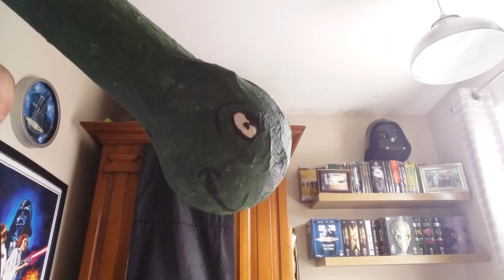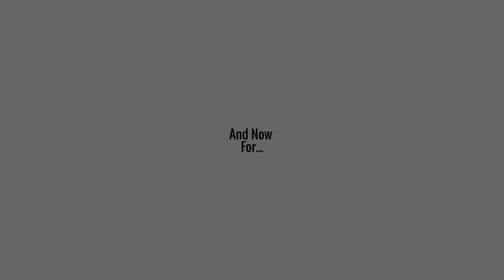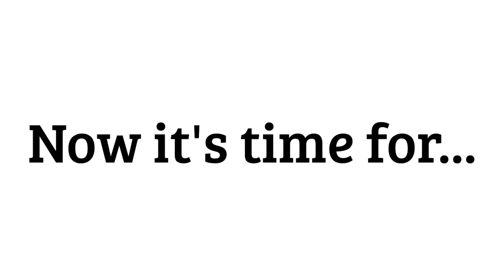The Stabby The Clown Show: Hygiene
Series 5 Episode 5. In this episode Stabby, James and Frank talk about hygiene and how important it is and you not get diarrhea. We also have a weekly word of the week guest. So if you like this video give it a big thumbs up and share. Thanks.

Don't forget to subscribe to my channel and to see what i get up to outside of the youTubeiverse and to stay updated on my channel follow me on social media that's Facebook and Twitter.